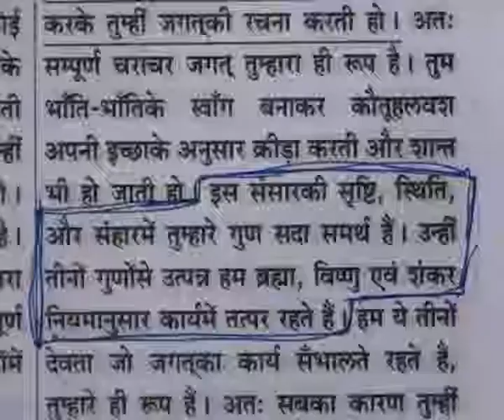Barwala Satsang(4-6 February 2011) Part20 of 37